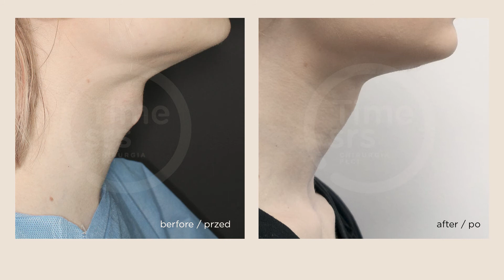FFS korekta jabłka Adama (chrząstki tarczowatej) Timeless dr Jaworowski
Zabieg korekty jabłka Adama wykonywany jest w ramach procedury feminizacja twarzy u pacjentek, które chcą zyskać bardziej łagodny wygląd chrząstki tarczowatej.

00:00 Korekta jabłka Adama
00:11 Chrząstka tarczowata
00:29 Nacięcie (uzyskanie dostępu w niewidocznym miejscu)
00:54 Dostęp operacyjny
01:09 Usunięty fragment chrząstki tarczowatej
01:29 Zakończenie operacji
01:43 Efekty zabiegów (PRZED - PO)

Dostęp do jabłka Adama odbywa się za pomocą ok 2 cm nacięcia w rejonie szyjno-podbródkowym. Dzięki niemu chirurg, przy pomocy diamentowego wiertła, może precyzyjnie i bezpiecznie skorygować kształt chrząstki. Taka operacja wymaga dużej wiedzy na temat anatomii oraz doświadczenia, ponieważ istnieje ryzyko uszkodzenia strun głosowych.

W Timeless korekta jabłka Adama to standardowy zabieg, który wykonujemy w ramach procedury feminizacji twarzy. Więcej informacji na temat feminizacji twarzy publikujemy na stronie internetowej